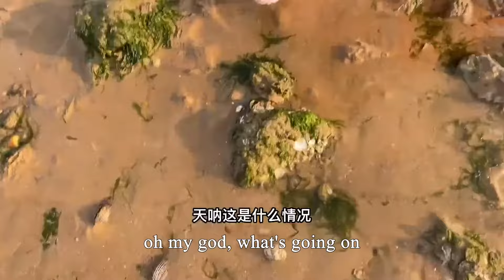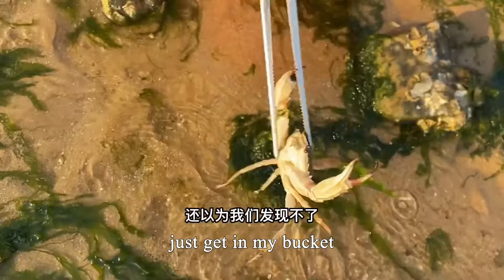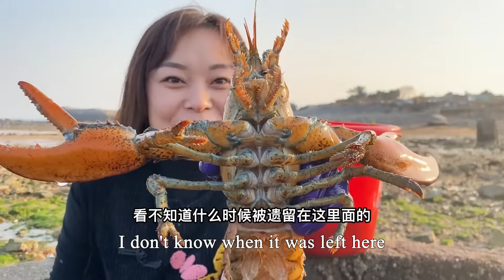After the low tide, the lobster is bigger than the head!